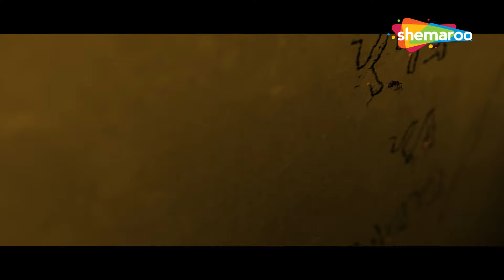Patni Ne Choda Bata Ka Sath | Vidya Sagar Raju | Sanchita Padukone | Khauf Ka Saaya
Movie : Khauf Ka Saaya
Star : Vidya Sagar Raju, Sanchita Padukone and Himaja.
Directed & Written by Vidyasagar Raju.
Produced by Kalyan Dhulipalla.
Music Composed by Shaan Rahman.